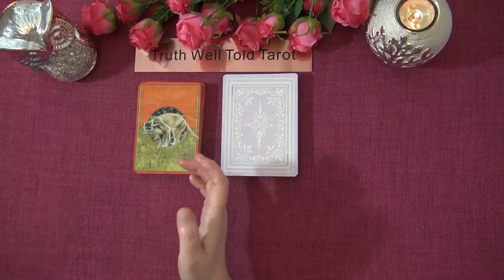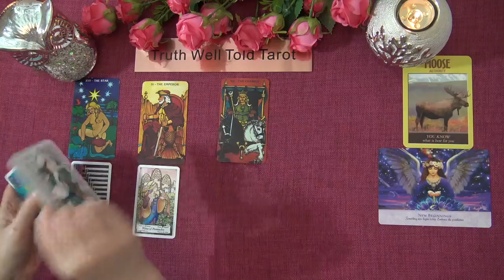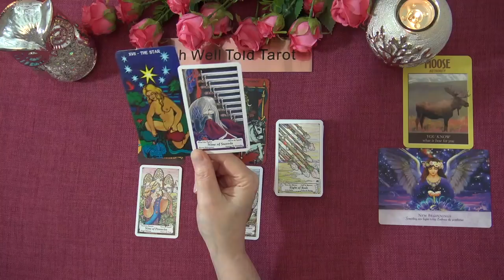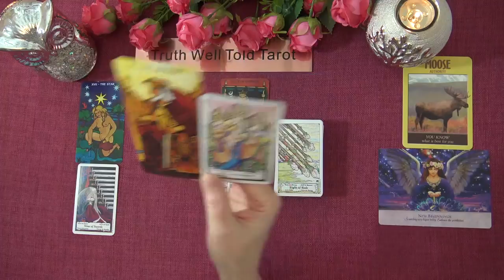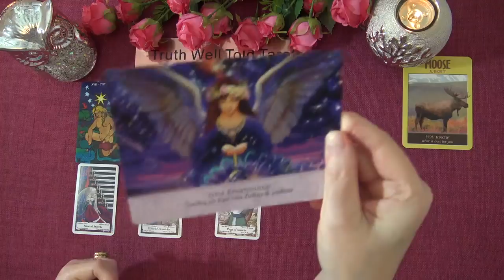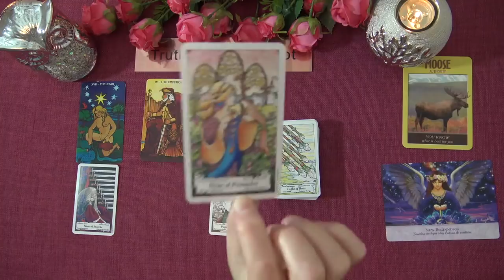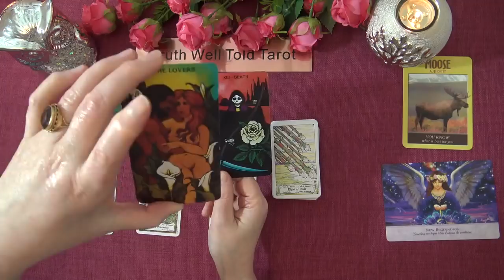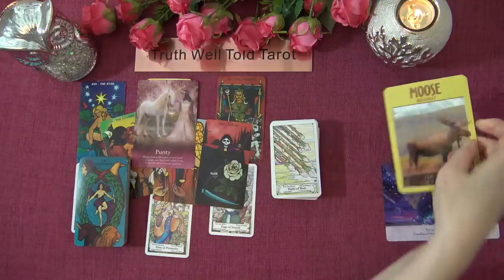LEO WEEKLY TAROT READING "PHOENIX RISING LEO" March 15th-21st 2021 Truth Well Told Tarot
Andrea xx